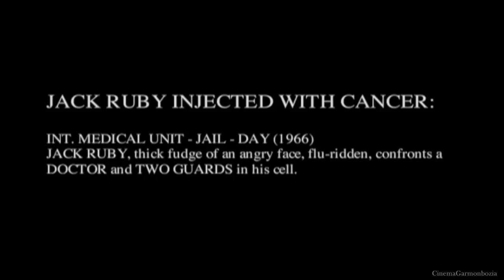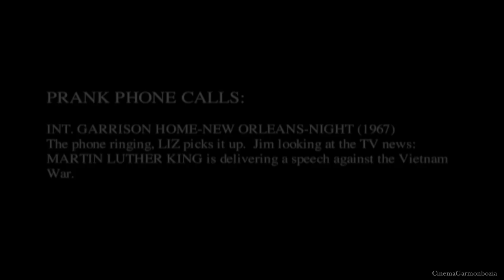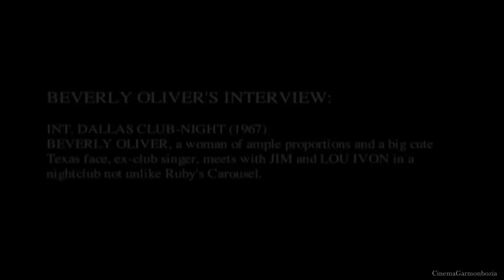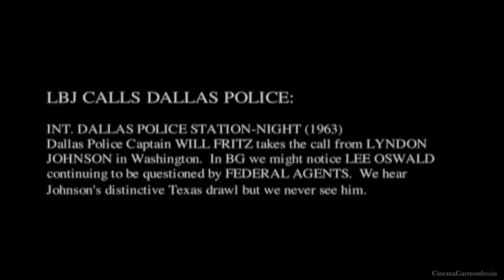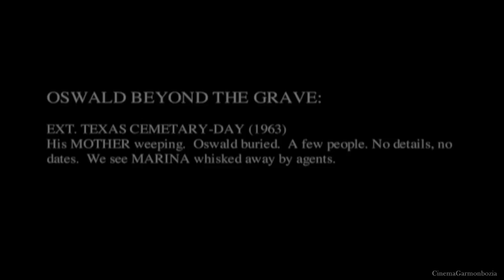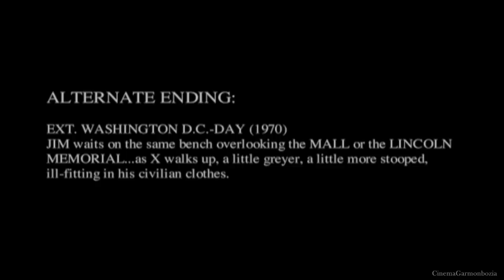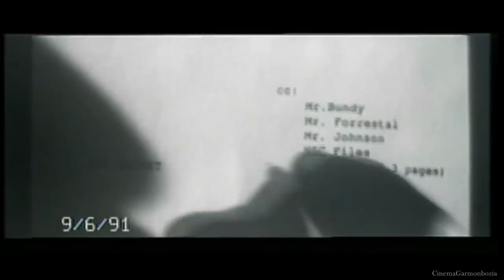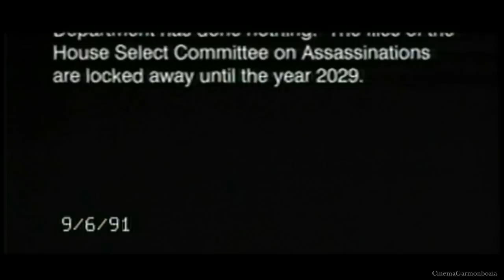JFK deleted scenes w/Oliver Stone commentary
NOTE: These deleted scenes & extended parts are not in the theatrical or director's cut of the film
Cast: Kevin Costner, Kevin Bacon, Tommy Lee Jones, Joe Pesci, Laurie Metcalf, Gary Oldman, Michael Rooker, Jay O. Sanders, Sissy Spacek, Jack Lemmon, Walter Matthau, Donald Sutherland, John Candy